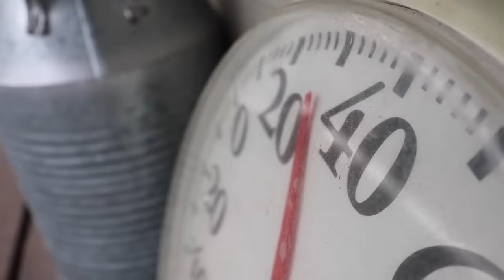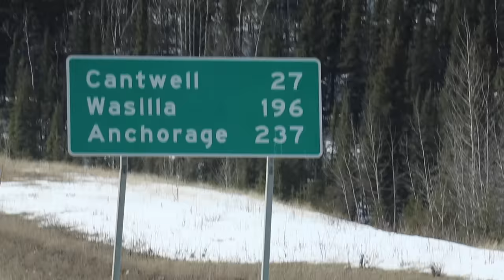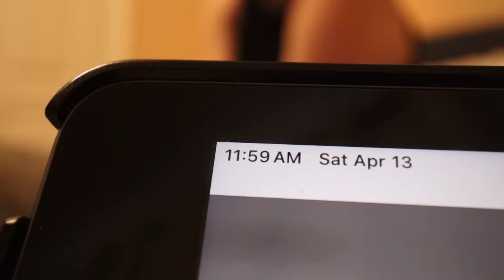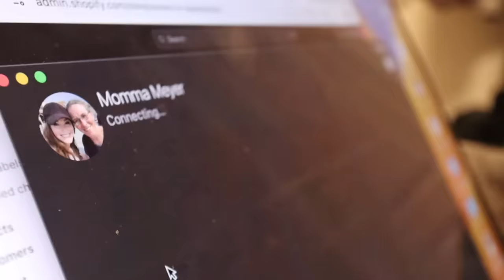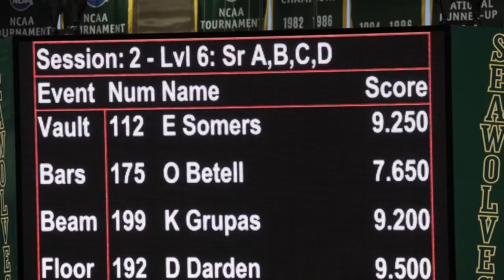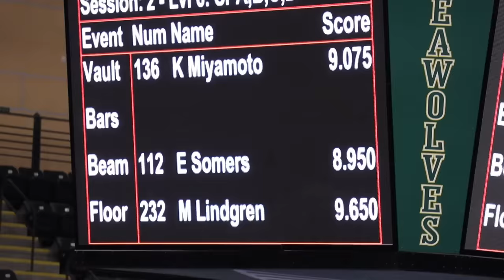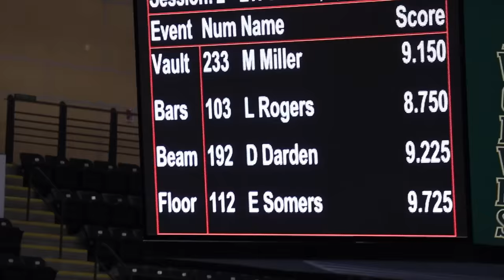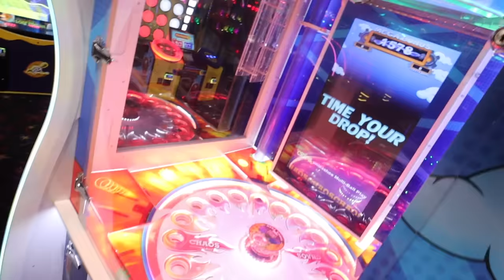ALASKAN STORM| A CLOSE CALL | Somers In Alaska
We were not expecting this.

We have 4 kiddos: Audrey (16), Evelynn (12), and Garrett (9) Olivia (1).  Come hang out! We would love to get to know you better!